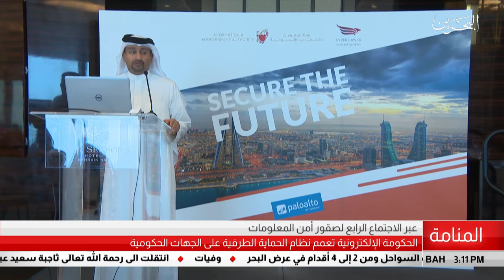البحرين مركز الأخبار : الحكومة الإلكترونية تعمم نظام الحماية الطرفية على الجهات الحكومية 31-07-2019